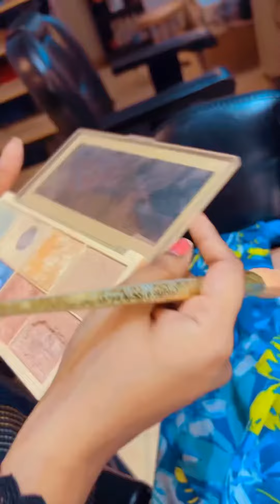Dramatic look ❤️ suzanzbeautysalon inspiredbyfrozen subscribemychannel💕💕